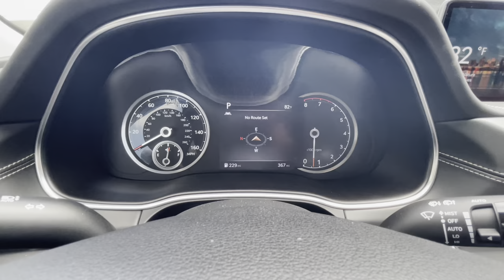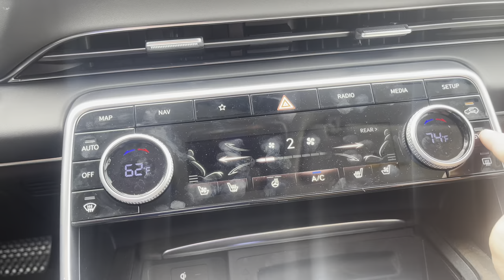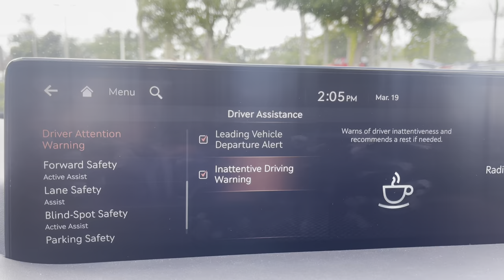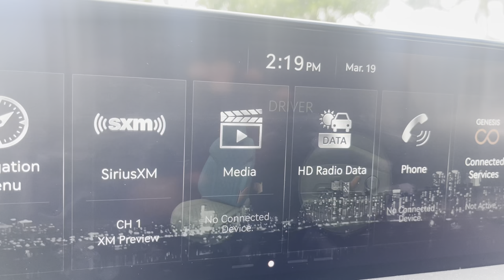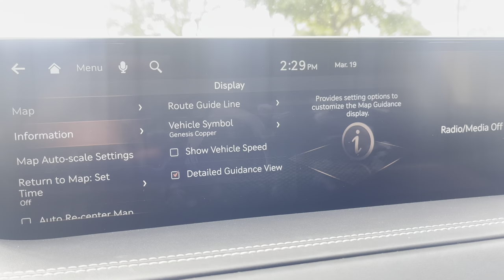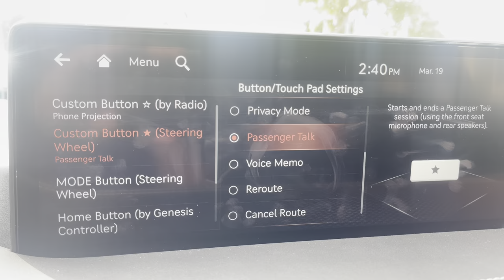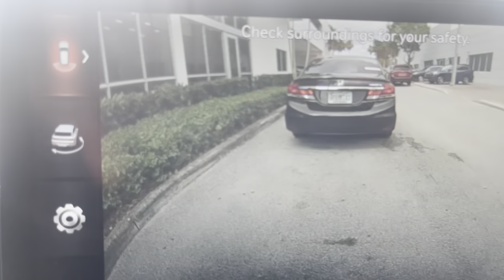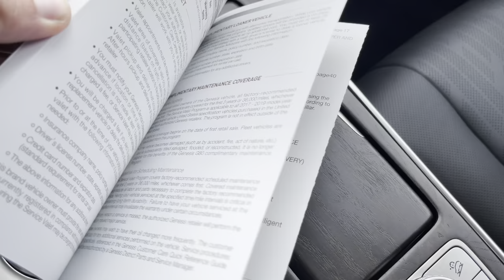2021 Genesis GV80 3.5 Advanced AWD tutorial & walkthrough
2021 GV80 3.5 Advanced: common questions and walkthrough. This video will teach you how to setup your brand new GV80 and what the different features and setting options are, as well as their functionality.

My name is Eitan, and I am a Genesis Product Specialist & Sales/Leasing Advisor in South Florida.

Shipping and Delivery available!!

Make sure to like the video if you found it helpful, and leave any comments or questions down below!

Eitan Abir
Genesis Product Specialist & Sales Advisor

0:00 - Steering Wheel Buttons
05:13 - Scroll Wheel & Entertainment Screen
08:34 - A/C Control Unit
12:30 - Navigation & Address Book
13:52 - Setup Button (Vehicle)
20:58 - Lane Safety (Lane Keep Assist)
21:50 - Blindspot Features
23:45 - Parking Safety, Sensors, Cameras
25:00 - Drive Mode
26:40 - Active Engine Sound Design
26:55 - Heads Up Display
27:58 - Cluster & Service Interval
28:35 - Seating Setup & Massage Functionality
30:22 - Lights
32:00 - Door/Liftgate (Trunk)
35:38 - Convenience Features
37:05 - Navigation Settings
39:57 - Sound Settings
43:49 - Bluetooth & Device Connections
45:10 - User Profiles
45:28 - Display, Font Size, Brightness
47:05 - Custom Star Buttons & Audio Mode (Steering Wheel)
49:52 - Time, Date, Language, Keyboard
50:05 - Wipers
50:50 - Turn Signal, Low/High Beams
52:00 - Engine Auto Shutoff, Electronic Parking Brake, & more
55:12 - Drive mode, Parking Sensors, AWD Lock
55:50 - Camera Button & Automatic Parking Assist
1:00:00 - Sunroof, SOS, Overhead Lights & Controls
1:01:40 - Side Mirror Controls & Tilt
1:04:47 - Rear A/C Controls
1:05:33 - Garage Buttons
1:06:07 - Quick Reference Guide